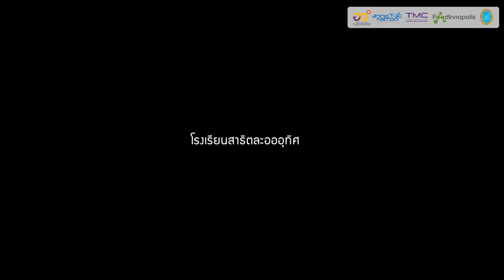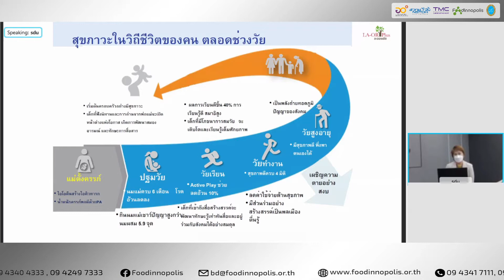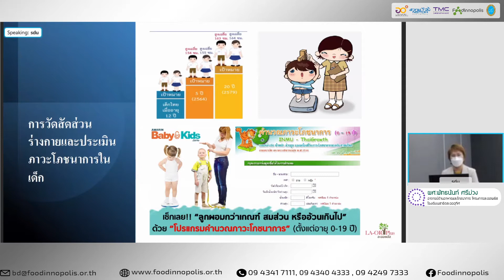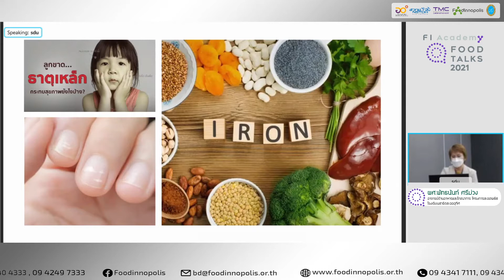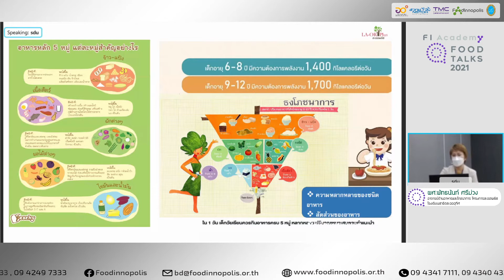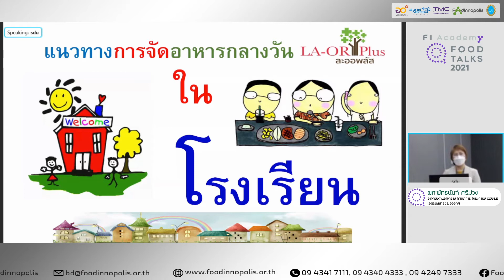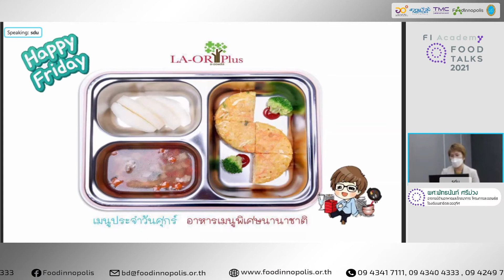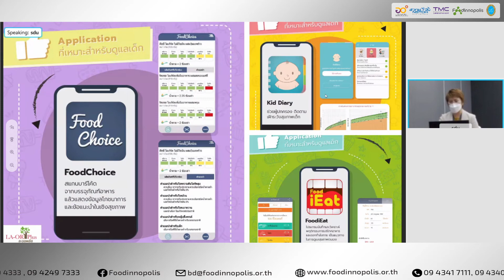Food Innopolis Special Food Talks Series 2021: อาหารสำหรับเด็กวัยเรียน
กิจกรรม "Food Innopolis Special Food Talks Series 2021 "วิทยาศาสตร์การปรุงอาหารเพื่อสุขภาพสำหรับผู้บริโภคแต่ละกลุ่ม" โดยผู้เชี่ยวชาญจากมหาวิทยาลัยสวนดุสิต

หัวข้อที่ 2: อาหารสำหรับเด็กวัยเรียน
โดย ผศ.พัทธนันท์ ศรีม่วง
อาจารย์ด้านอาหารและโภชนาการ โครงการละออพลัส โรงเรียนสาธิตลอออุทิศ
- ความรู้เกี่ยวกับพฤติกรรมการบริโภคของเด็กวัยเรียนและอาหารที่เหมาะสม
- การจัดการบริการอาหารและโภชนาการสำหรับเด็กวัยเรียน

วันพุธที่ 9 มิถุนายน 2564 เวลา 10.00 น. ทาง Facebook Live FoodInnopolis

เข้าถึงบริการและกิจกรรมต่าง ๆ ของ Food Innopolis ได้ที่
Facebook Fanpage: FoodInnopolis